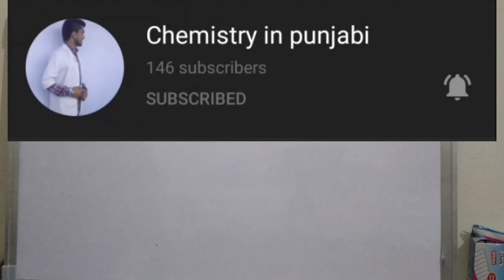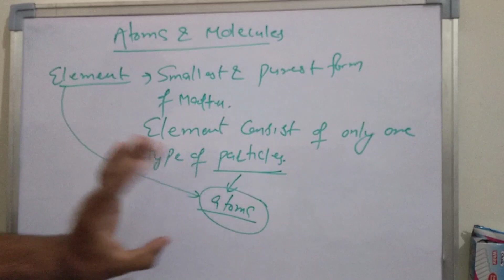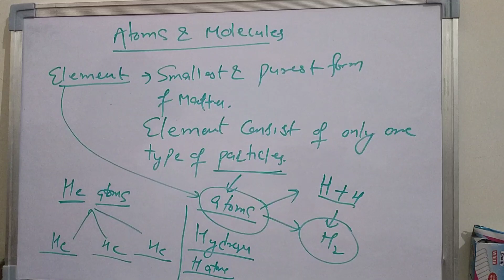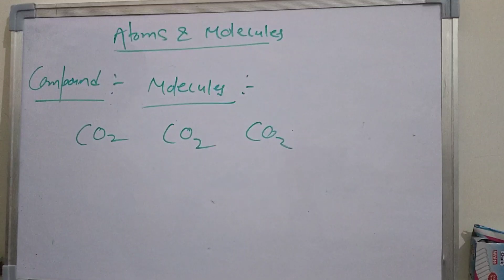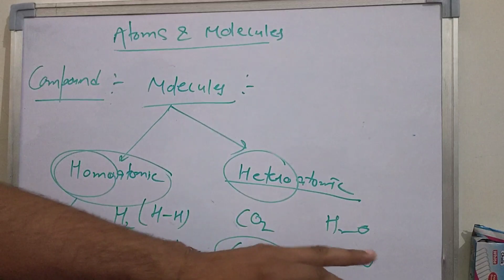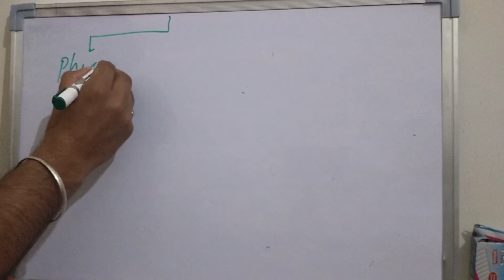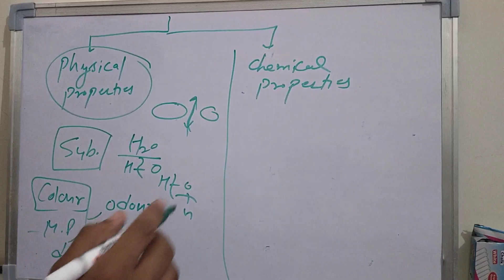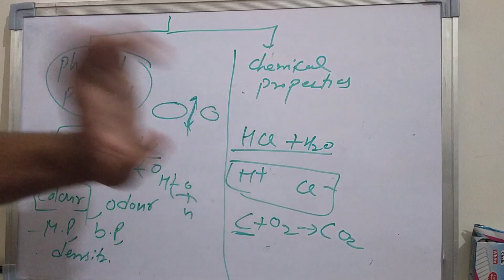Class 11th | Atoms and molecules